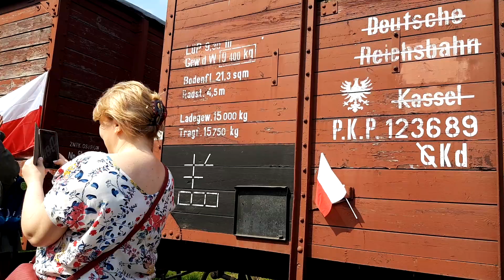Pociąg Repatriantów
Pociąg Repatriantów to inscenizacja historyczna, która odtwarza wydarzenia z czasów po II wojnie światowej, kiedy to mieszkańcy wschodnich ziem polskich, po zmianie granic, byli przesiedlani na tzw. ziemie odzyskane. Dzięki Oleśnickiemu Stowarzyszeniu Miłośników Techniki OLENSIUM po raz kolejny mieszkańcy Wieruszowa mogli uczestniczyć w tym wydarzeniu. W sobotę 21 kwietnia z samego rana prawie 50 osób udało się do Oleśnicy, gdzie z autobusu przesiedli się do pociągu - wyjątkowego pociągu. Kilka wagonów pełnych podróżnych - pięknie wystylizowanych na mieszkańców kresów - przeżyło przygodę, namiastkę tej prawdziwej podróży sprzed kilkudziesięciu laty. Pociąg jadąc przez trzy województwa często zatrzymywał się na stacjach, gdzie wsiadali kolejni pasażerowie Na wiadukcie w Jemielnej Oleśnickiej zorganizowano inscenizację wysadzenia szlaku kolejowego - były strzały wybuchy, a nawet ranni i zabici. Do wydarzenia dołączyły lokalne grupy rekonstrukcji historycznej oraz prywatne osoby z różnych miejsc kraju. Jeden z wagonów przeznaczony był dla mieszkańców Wieruszowa. Wielkie słowa uznania dla wszystkich zaangażowanych w to przedsięwzięcie. Widać było staranność w przygotowaniu strojów, a także w tworzenie nastroju - tu mocno rozśpiewana młodzież szkolna. Przy każdym postoju „repatrianci” uczestniczyli we wspólnych śpiewach, byli częstowani grochówką, bigosem, kaszanką, chlebem ze smalcem i ogórkiem, jak za dawnych lat. Trudno opisać ę wspaniałą atmosferę-lepiej oddają ją zdjęcia i nagrane filmy.